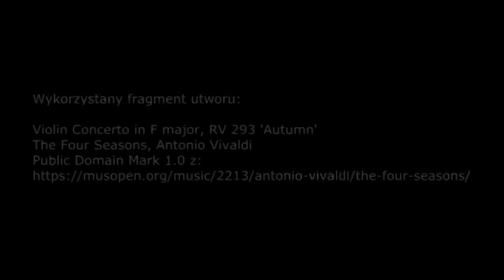2015-09-19 Piesza pielgrzymka z Rzeszowa do Dębowca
XXIII Piesza Pielgrzymka Rzeszów - Dębowiec przechodzi przez Szebnie